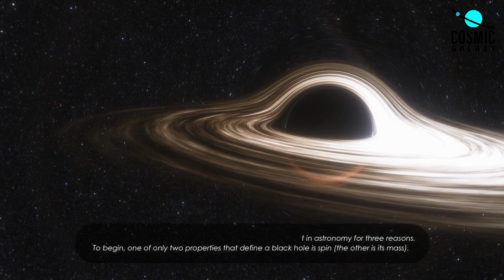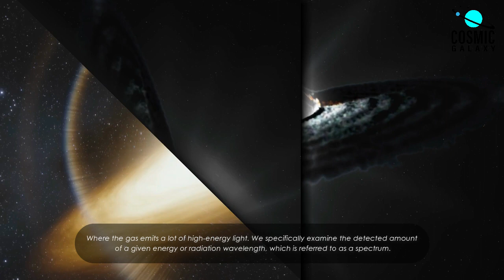Spinning Black Holes: The Surprisingly WEIRD Science Behind It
Do you remember that scene in the movie Interstellar when the character Dr. Mann (played by Michael Caine) is struggling to keep the spaceship afloat by using the black hole spin?

Well, if you don't remember the scene, you're not alone. In fact, most people haven't heard of black hole spin until recently. But don't worry, we're going to explain what it is and why it's important.

So let's get started! In this video, we'll discuss the science behind black hole spin and how it can be used to keep a spaceship afloat. We'll also talk about the potential implications of black hole spin and its potential use in interstellar travel.

🌟Recommended books for adults about Space:
• Space Atlas, Second Edition: Mapping the Universe and Beyond
• Hubble's Universe: Greatest Discoveries and Latest Images
• Visual Galaxy: The Ultimate Guide to the Milky Way and Beyond
🌟Recommended books for kids about Space:
•The Ultimate Book of Space: Any child who has ever dreamed of space exploration will adore this extraordinary look at outer space
• Space Maps: Your Tour of the Universe
• Space - Collection of 6 Books: Knowledge Encyclopedia For Children
🌟Recommended Telescopes:
• Celestron - NexStar 130SLT Computerized Telescope
• Telescope for Adults Astronomy
• Telescope 130EQ Astronomical Reflector Telescope
🌟Recommended Binoculars:
• Thermal Binocular with Laser Range Finder
• Celestron – Outer and Astronomy Binocular
• Orion 51464 20x80 Astronomy Binoculars